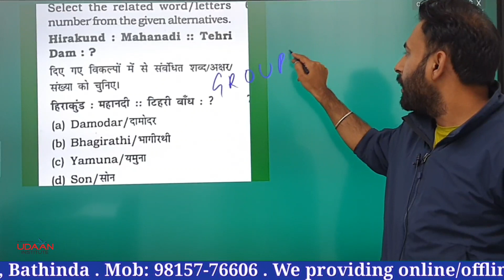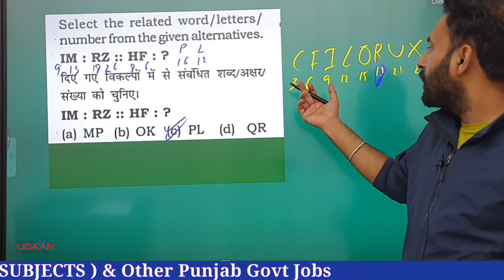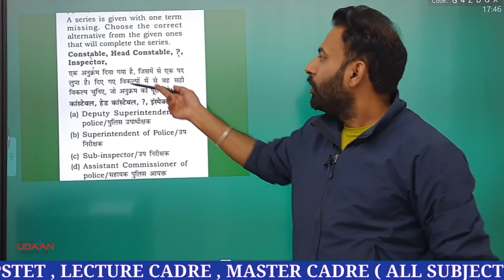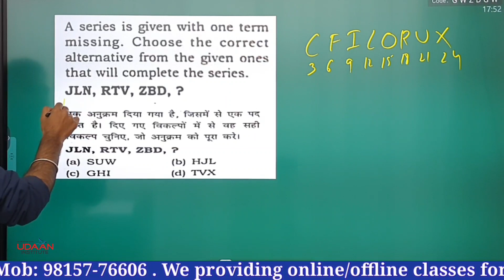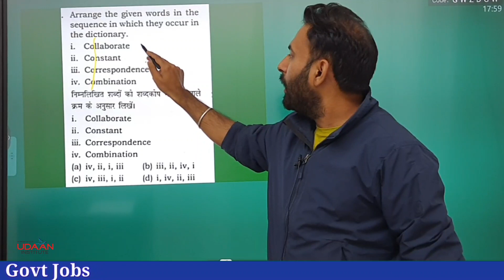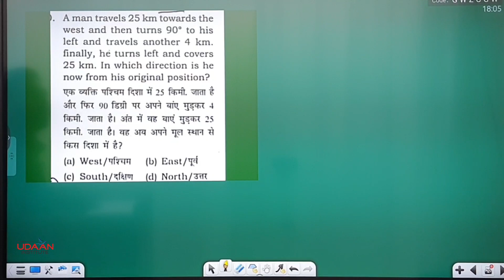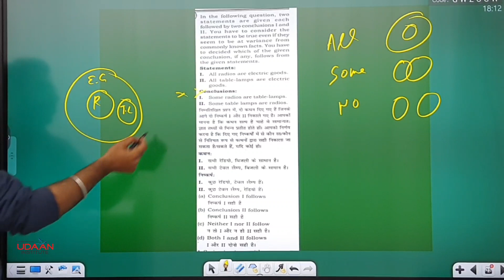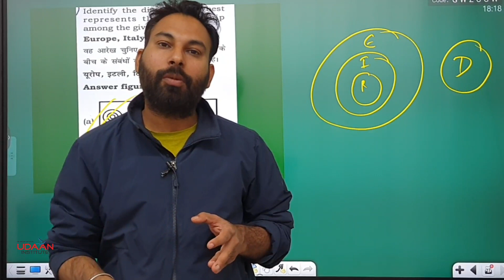Reasoning / Practice Set : 1 / For Railway Group-D & NTPC CBT-2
PSPCL, FCI WATCHMAN, CONSTABLE, PUNJAB POLICE, SI POLICE, SUB INSPECTOR, PCS EXAM, SSC, SSC CGL, RAILWAY EXAMS, BANKS EXAMS, PO EXAM, PSSSB, CLERK, EXCISE INSPECTOR, Veterinary INSPECTOR, NAIB TEHSILDAR, PATWARI 👉Contact Us